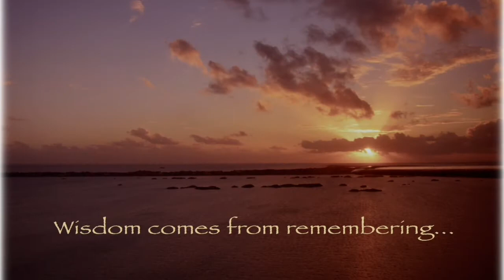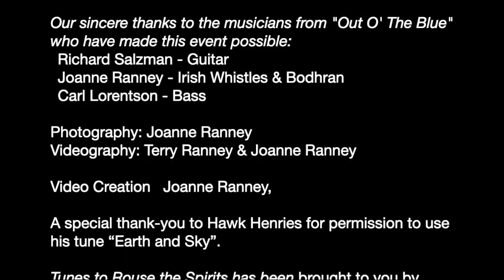Moments of Peace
“Out O’ The Blue”
 Richard Salzman - Guitar
 Joanne Ranney - Irish Whistles & Bodhran
 Carl Lorentson - Bass

Photography: Joanne Ranney
Videography: Terry Ranney & Joanne Ranney

A special thank-you to Hawk Henry for permission to use his tune “Earth and Sky”.